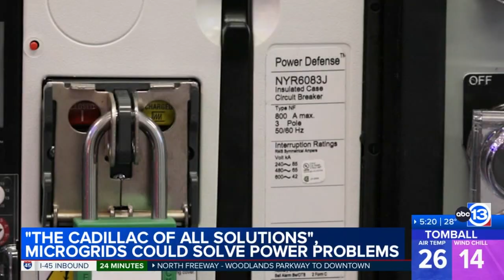How to help your home become resilient to grid issues, outages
All eyes are on the Texas power grid as a freeze line arrives in Houston. Here's what you can do to avoid losing power if the grid fails.